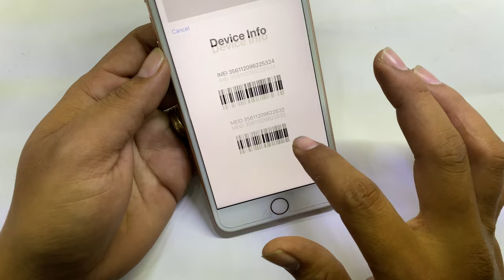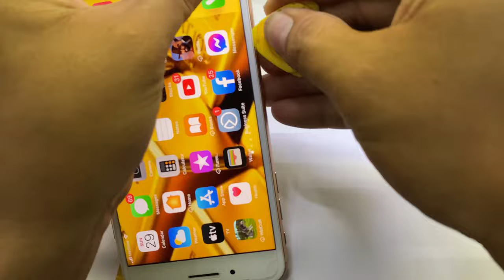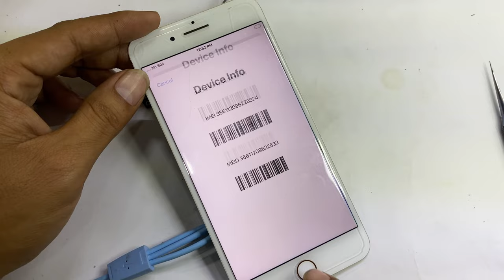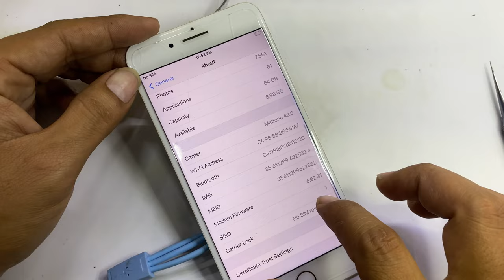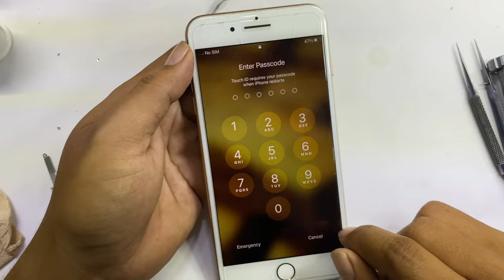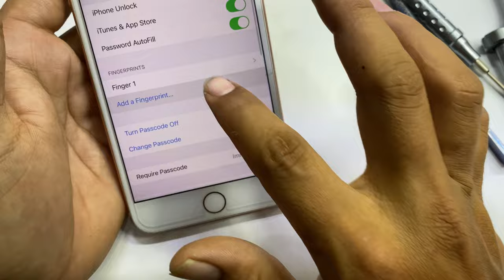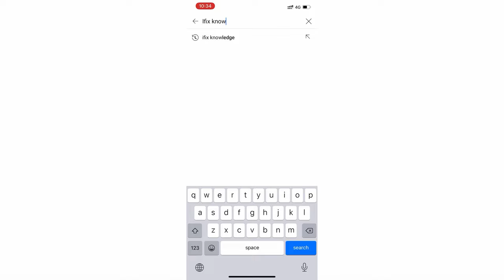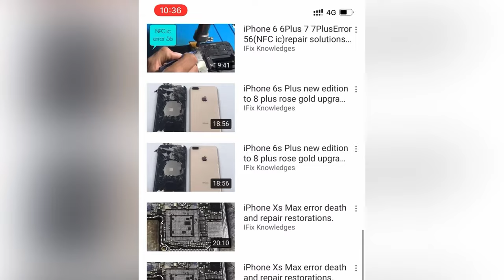iPhone 8Plus No Sim install/No Service/No iMei/NO Modem Firmware/Searching Repairing WTR IC ...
iPhone 8Plus No Sim install/No Service/No iMei/Repairing WTR IC ...
-iPhone8Plus  Not install Sim
-Searching Service Repairing
-Baseband IC Repairing
-WTR IC Fixing
-iPhone 8Plus  No Sim Install
-Installation Motherboard Iphone 8Plus
-iPhone 8Plus  No Service Repair
-8Plus  NO Modem FirmWare,NO iMei,Rebuild
-8Plus  Error Sim No iMei install
-8Plus  Death fixing
-8Plus  Baseband Ic Repairing
-8Plus IC Baseband Fixing
-iPhone 8Plus  No SIM/No Service/No iMei/No Modem Firmware/Rebuilding Motherboard
-8Plus change Motherboard
-4k Videos
woodworking art
Random hands
woodworking tool
unbox therapy